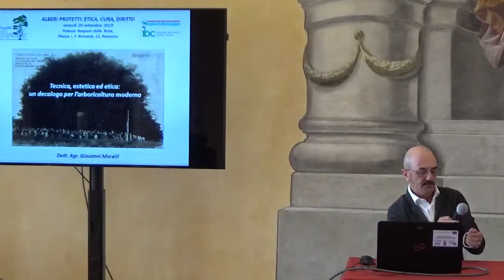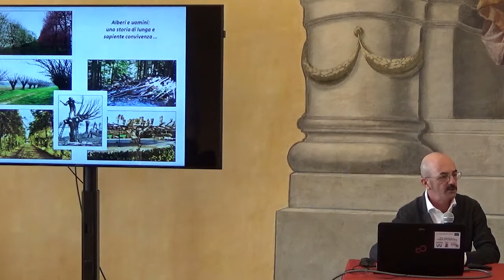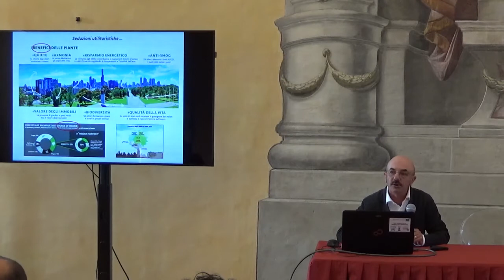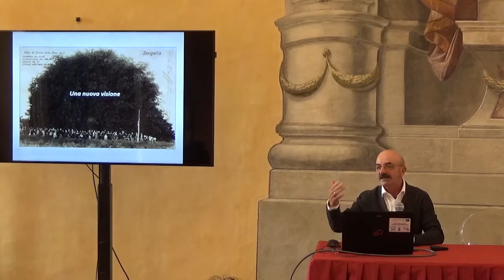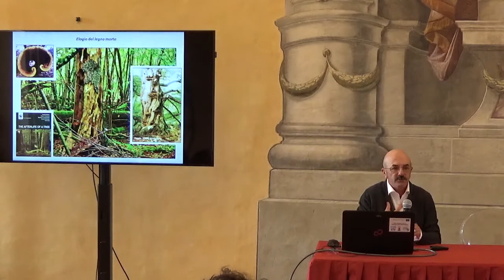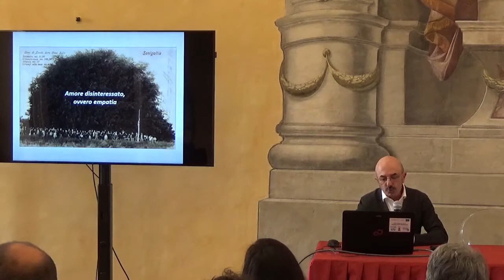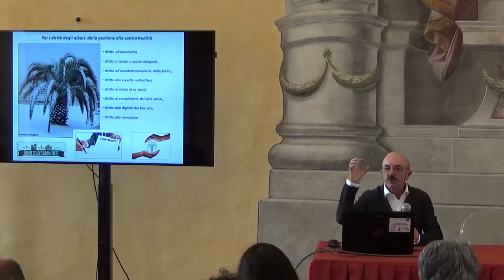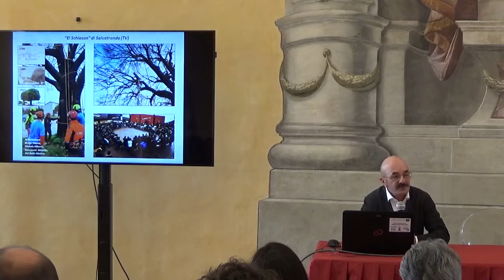Giovanni Morelli. Tecnica, estetica ed etica: un decalogo per l'arboricultura moderna